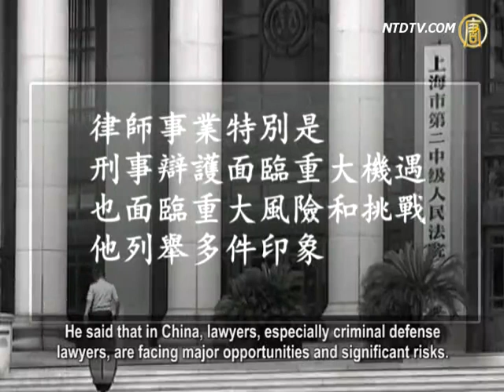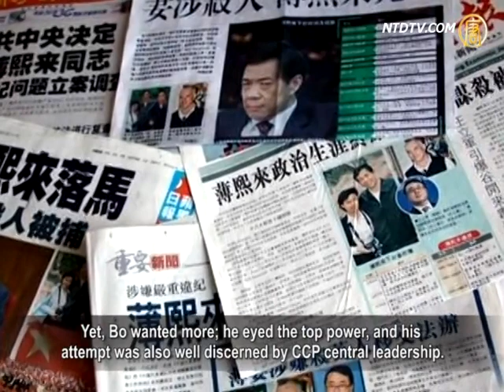【禁闻】薄抓李庄挑战中央习访律师所反击《薄熙来_李庄_习近平》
【薄熙来_李庄_习近平_翻牆_劲news presents】【中国禁闻】薄抓李庄挑战中央习访律师所反击
【新唐人2012年12月11日讯】前中共元老彭真的儿子傅洋，是"中华全国律师协会"的副主任。12月7号，他在北京一个律师论坛上透露，北京律师李庄被重庆前市委书记薄熙来抓捕之后的第二个月，习近平曾到北京一家律师事务所调研。傅洋表示，这是史无前例的事情。而评论家分析，薄熙来夺权，和中央打击薄熙来的斗争，早已有端倪。薄熙来抓捕李庄是在向中央挑战，而习近平视察律师事务所，是回击的一个表现。

【石涛评述】中国民众为何冷对反腐风暴

习近平反腐？王丹：先改人权再说

习近平视察不封路 访民跪拦被毒打

据《财经网》报导，具有太子党背景的北京"康达律师事务所"负责人傅洋，7号在"中国律师百年回顾与展望"的论坛上发言。他说，律师事业特别是刑事辩护面临重大机遇，也面临重大风险和挑战。他列举多件印象最深刻的事情，最后一件是震惊全国的"李庄案"。他说："两年多前，重庆那一边抓了律师，习近平第一次到北京的律师事务所进行调研，党和国家最高领导人视察律师事务所，在新中国律师史上是没有前例的事情。"

李庄是"康达律师事务所"的合伙人之一。

2009年12月，李庄为重庆"黑帮头目"龚刚模辩护，被重庆当局以"伪造证据罪"判监一年半，案件一度引起内地律师界的震撼。2010年1月，习近平到北京"德恒律师事务所"调研，他说，律师为促进社会公平正义、促进社会和谐稳定，发挥了重要作用。

而李庄日前向《新唐人》表示，自己当时在监狱里看不到外界的报导，不了解情况，不敢说自己被抓和习近平视察律师所有何联系。但是他说，从哲学角度来看，世界上万事都有联系和因果。

北京律师李庄："蝴蝶煽动翅膀和印度洋海啸，这之间有着千丝万缕的联系，可能我们破译不了他的密码所在。但是他的联系是绝对的。现代宇宙观同时强调的是，任何一个现象，任何一个物质，都是多因一果的一个结果和体现。"

中国艺术研究院文史学者张耀杰分析说，薄熙来和中央的较量其实由来已久，中央打击薄熙来也是早有策划。

中国艺术研究院学者张耀杰："实际上打薄熙来不是一下子王立军出来才打。实际上人家准备了好几年。甚至在李庄之前就开始准备要打薄熙来了。实际上人家策划很久了。如果是抓李庄以后，习到律师事务所去考察一下，从侧面支持一下律师，应该是确实是有这个意图的。"

张耀杰分析说，实际上薄熙来什么都不干，他就是个傻子，他都可以进常委。但是他不想当傻子，他也不想当常委。他想当更高的。他要夺取的是最高权力。而中央对薄的企图也是心知肚明。

张耀杰："薄熙来一直是看不上现在主子的。胡还是习，他都看不上。他觉得他更有本事。他想占这个位置。薄熙来一直不隐瞒这个企图的。而且抓李庄之后，我就听律师界朋友说过，傅洋放话了：这个帐要慢慢算。傅洋也是知道这个事情的，他也是要算账的。傅洋也不甘心薄熙来抓他的人啊。"

张耀杰还说，李庄案成了双方较量的一场战役。李庄被抓当然是偶然事件，但是对薄熙来来说，他就是通过抓李庄向这边的人示威。

张耀杰："示威的对像也包括傅洋，傅洋一般人谁敢惹，薄熙来就敢。但是他那边一抓，就像下围棋一样，这边吃了一个子，这边当然也会加紧他们的行动。习近平就去考察律师事务所了。有来有往嘛。"

傅洋，是中华全国律师协会副主任，也是原全国人大委员长彭真的二儿子。"康达"的副主任郑小虎，是最高法院第六任院长郑天翔之子，"康达"另一位副主任林星玉，是原全国人大副委员长林枫之女。